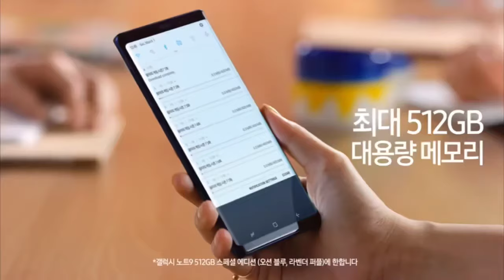춤추는 변우석 실존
팬미팅 에서 춤 안추는 이유?
그래도
열심히 산 류선재 입덕 하면 출구 없다